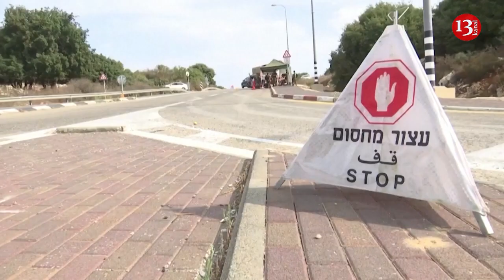Israeli army deploy on border following Israeli shelling of Lebanon